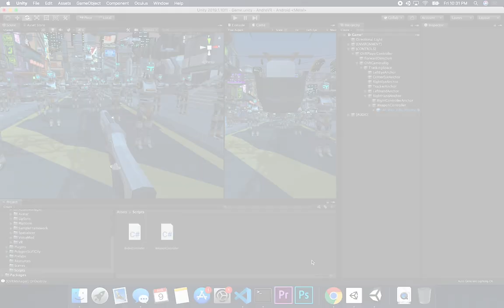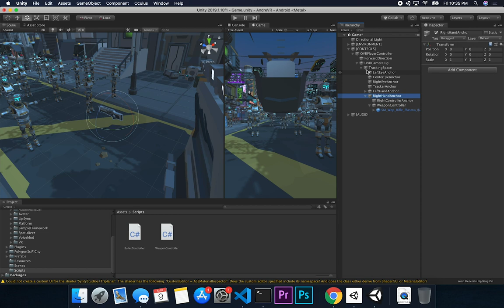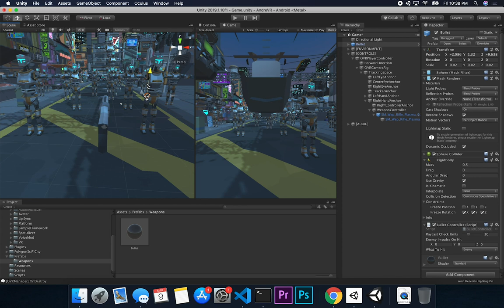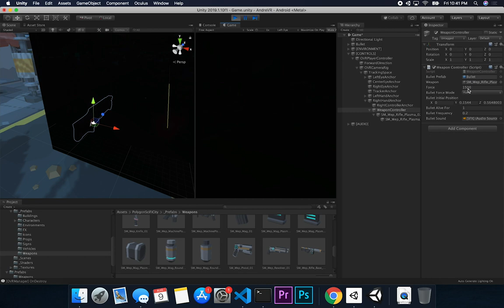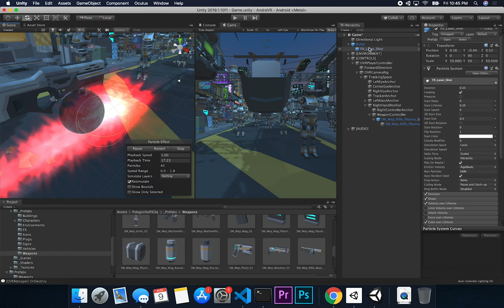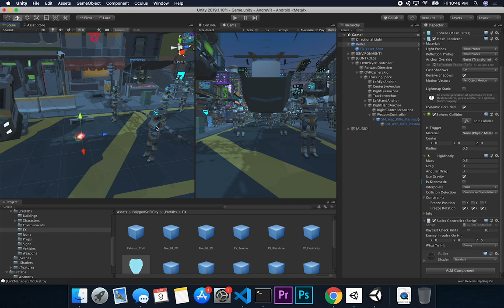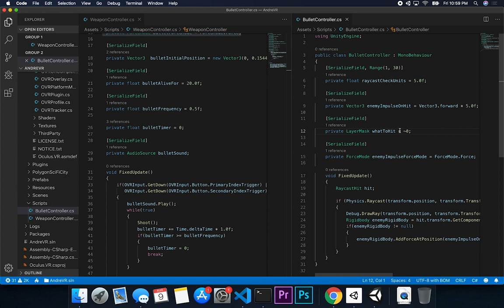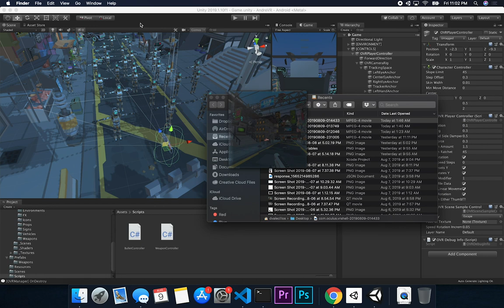Oculus Quest Development - Weapon and Bullet Controller with OVRInput Detection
In this Oculus Quest development video with Unity3d I show you how I added a weapon and bullet controller to an existing Unity3d Demo Scene provided by Synty Studios. This video also teaches you the structure to follow when using the controller to be used as a weapon or any other type of object.

*** MY RECOMMENDED AR/VR HARDWARE AND ACCESSORIES ***

- Oculus Quest All-in-one VR Gaming Headset – 64GB
- Navitech Black Hard Carry Bag/Case/Cover with Shoulder Strap for VR & the Magic Leap One AR Glasses
- Oculus Go Standalone Virtual Reality Headset - 64GB
- Oculus Rift S PC-Powered VR Gaming Headset
- PlayStation VR
- Oculus Quest Travel Case

- 1350W Photography Lighting Softbox Lighting Kit